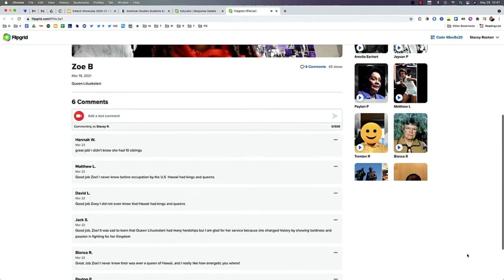Transformational Moments — Technology Innovations Post Pandemic: Equitable & Empowering Classrooms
The pandemic has been hard on all of us, and teachers are a group challenged beyond anything that is healthy or sustainable. Despite that, I saw so much innovation, creativity, and positive shift as a result of the reality we found ourselves in during remote and hybrid learning. In this video, I highlight a handful of changes that I saw in 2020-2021 that I think will stick.